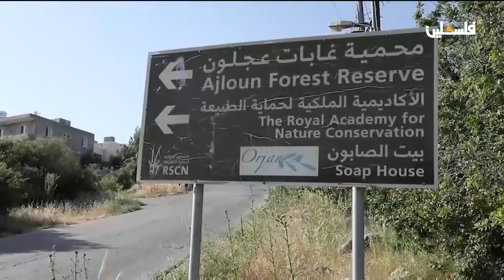المنسف الأردني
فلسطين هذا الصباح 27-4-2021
لمتابعتنا على وسائل التواصل الإجتماعي